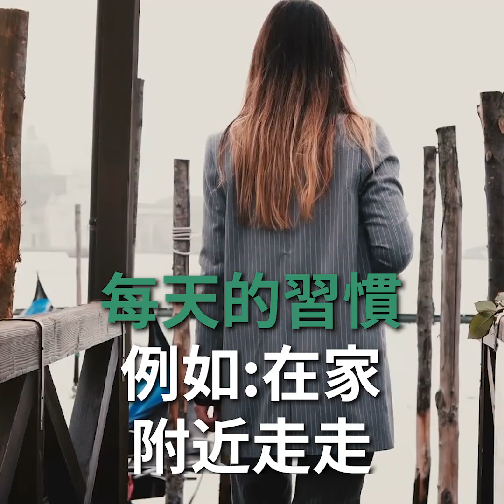5個讓你加速老化的習慣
這5個習慣，會讓你在不知不覺中，快速的老化。不管多少保養品都沒用！